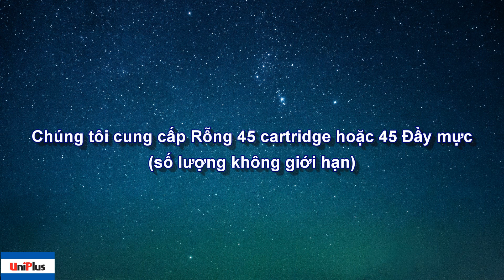Hộp mực HP 45 (công nghệ TIJ 2.5) được sử dụng để in mã vạch - UniPlus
Xem thêm hộp mực HP 45 cho các ứng dụng công nghiệp trên Taiwantrade

Hộp mực máy in HP 45 dành cho máy in công nghiệp và vật tư tiêu hao văn phòng từ Uniplus Đài Loan.

Hộp mực HP45 có thể được sử dụng cho nhiều loại ứng dụng công nghiệp khác nhau:
◆ In vỏ trứng
◆ In địa chỉ gửi thư, in địa chỉ bưu chính
◆ In mã vạch
◆ In thương mại
◆ In bao bì đồ uống, thực phẩm và mỹ phẩm
◆ Kiểm tra in ấn
◆ in decal
◆ In bao bì các tông
◆ In bao bì dược phẩm
◆ in nhựa

(Tất cả các sản phẩm và tên công ty ở trên là nhãn hiệu của chủ sở hữu tương ứng. Tất cả tên thương hiệu và chỉ định mô hình được hiển thị trong video này chỉ nhằm mục đích hiển thị tính tương thích của sản phẩm này.)